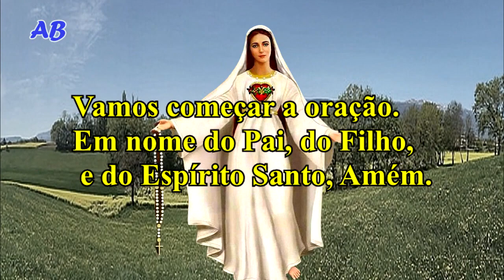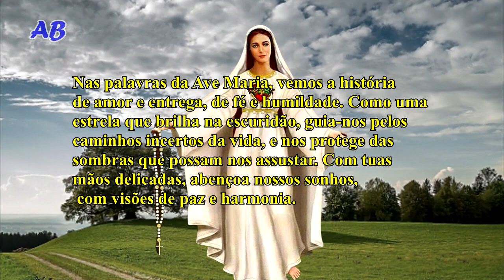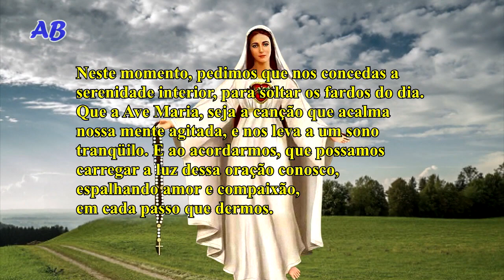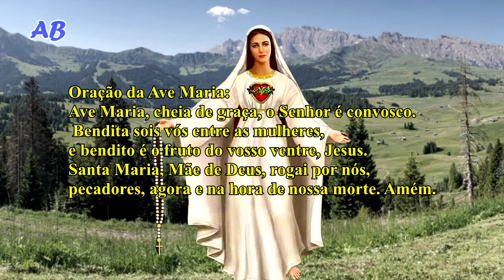ORAÇÃO DA AVE MARIA! FONTE DE SERENIDADE INTERIOR ANTES DE DORMIR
A "Oração da Ave Maria" é uma prece conhecida e rezada, reverenciada por sua profunda adesão espiritual, e sua capacidade de trazer serenidade interior, especialmente quando é proferida antes de dormir.

Com raízes que remontam a séculos passados, essa oração transcende muitas barreiras religiosas, tocando os corações daqueles, que buscam conforto espiritual, e paz antes de encerrar o dia.

Neste argumento, exploraremos a importância, e a força da Ave Maria, como uma fonte de tranqüilidade, para a mente e o espírito, no momento de descanso noturno.

Obrigado por se juntar a nós nesta jornada espiritual. Até a próxima!

3- São cipriano! prece poderosa para que seu amado ligue agora e volte para você rapidamente

Clique em VALEU e contribua com o canal.
Imagem sem direito autorais
Meta Tags relacionada:
“Ave Maria: O Segredo da Paz Interior para um Sono Tranqüilo”
“Encontrando Serenidade com a Ave Maria: Um Ritual Noturno para o Descanso da Alma”
“Acalme a Mente e o Coração com a Ave Maria: A Prece que te Guia para um Sono Reparador”
“Descubra o Poder da Ave Maria para uma Noite Tranquila e um Sono Restaurador”
“Mergulhe na Serenidade com a Ave Maria: Uma Prece para um Sono Abençoado e Renovador”